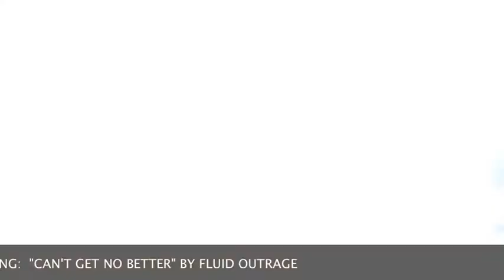Nashville10 Milani Rose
A inside peak at our Nashville10 Milani Rose photo shoot for issue #56.